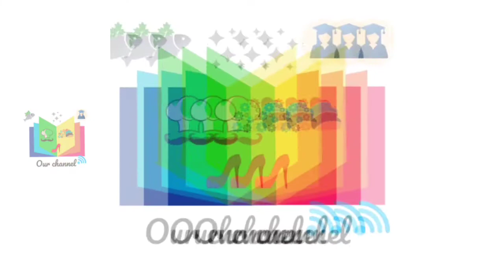சேமியா egg பிரியாணி • vermicelli egg biriyani 🤤 • Vahi's Recipe's our channel special